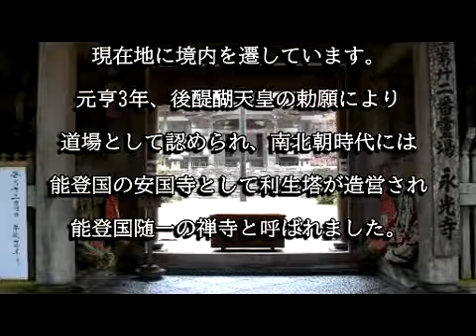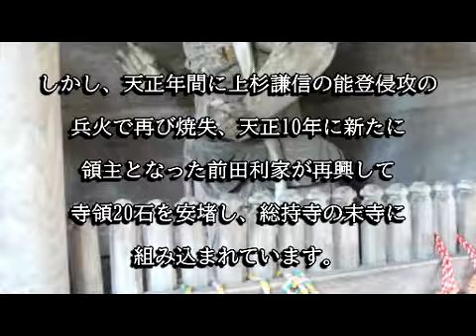永光寺（羽咋市）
永光寺は正和元年、黙譜祖忍が瑩山紹瑾和尚を招いて開山したのが始まりと伝えられています。元亨３年、後醍醐天皇の勅願により道場として定められ、南北朝時代には能登国安国寺として利生塔が建立されています。永光寺の寺宝である洞谷山置文は国指定重要文化財に指定されています。